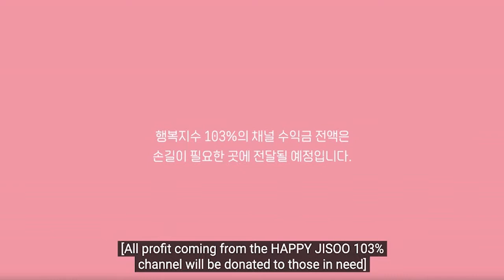The Two Unexpected Ways BLACKPINK Jisoo’s New YouTube Channel Showcases Her True Personality